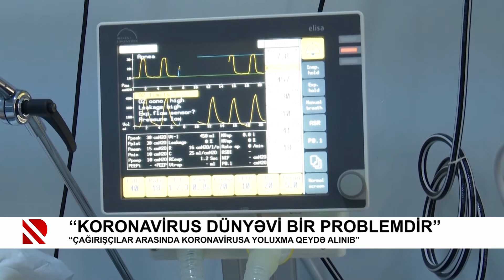Müdafiə naziri: “Çağırışçılar arasında koronavirusa yoluxma qeydə alınıb”